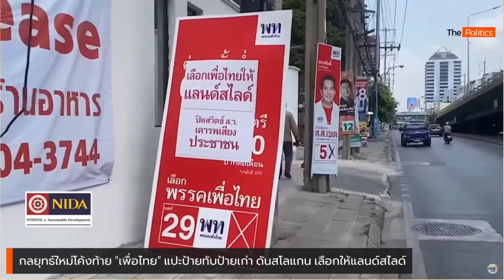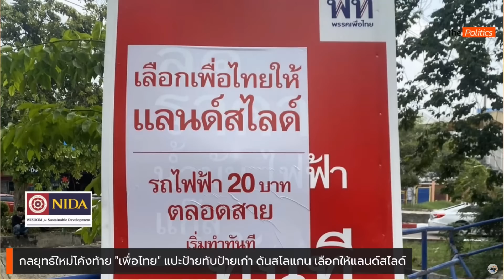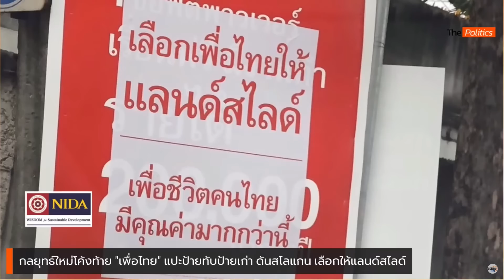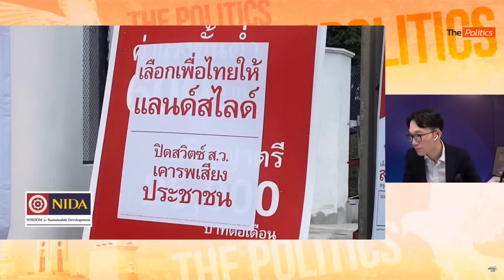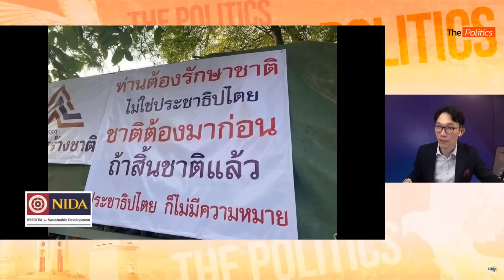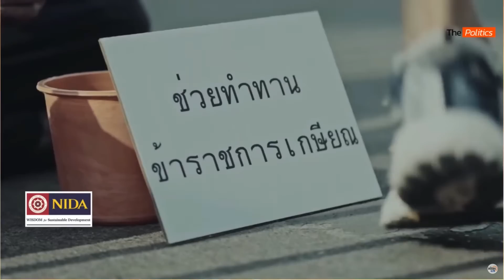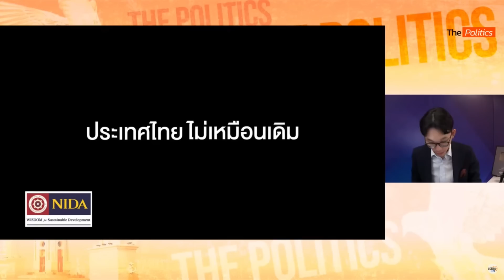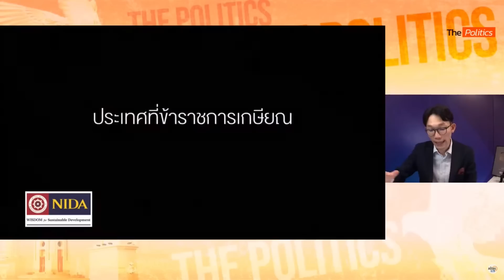กลยุทธ์โหด ฟาดกันหนัก ป้ายหาเสียง-คลิปชวนเชื่อ 2ขั้วการเมือง ความหวังปะทะความกลัว : Matichon TV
ไฮไลท์ กลยุทธ์โหด ฟาดกันหนัก ป้ายหาเสียง-คลิปชวนเชื่อ สาดกันไม่ยั้ง จุดยืนอุดมการณ์ต่างขั้ว การเมือง เสรีนิยม-อนุรักษ์นิยม ความหวังปะทะความกลัว